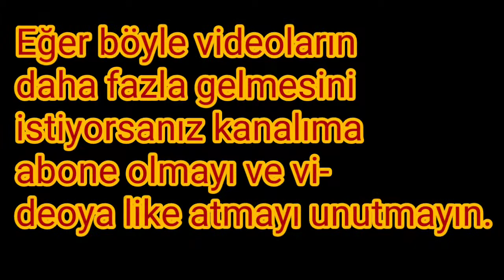Töngüşlüdeki paranormal olaylar.